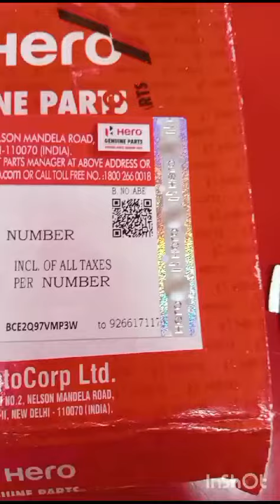Disc Clutch Friction and chutch plate set 100 bike for hero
Video from rajeshkosta79